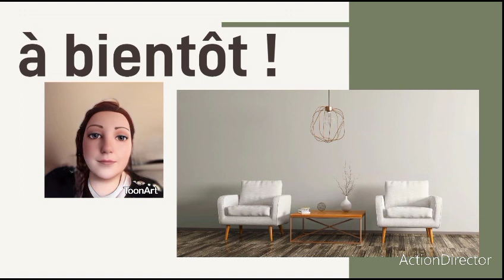préparation des marchés de Noël !!!